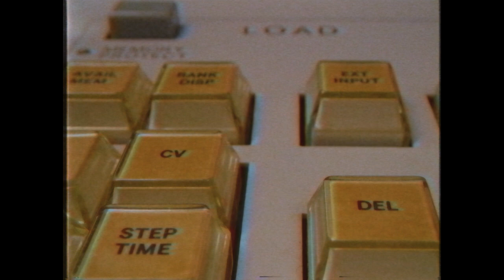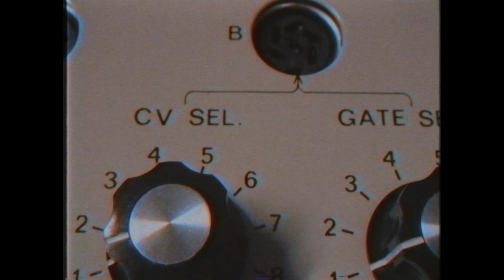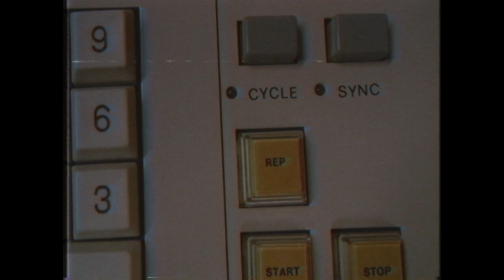Roland MC-8 Microcomposer Demo 1978